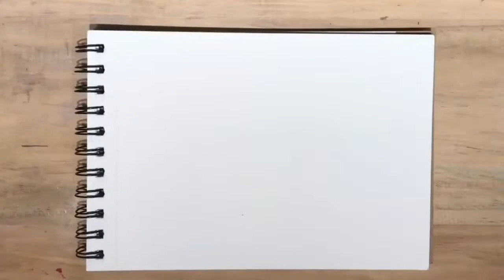NMSketchBook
Join Sudhir as he explains about a 19th Century AD sculpture of Nandi Bull from our collection, while he also makes a sketch of the Nandi explaining the process in four stages.